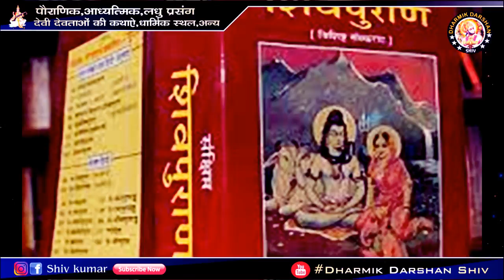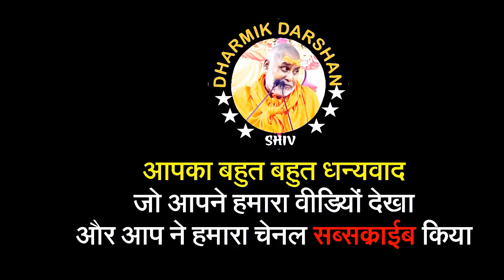पति को धनवान बनाना है तो रात के समय शिवलिंग पर यह चढ़ाएंsawan_somvar